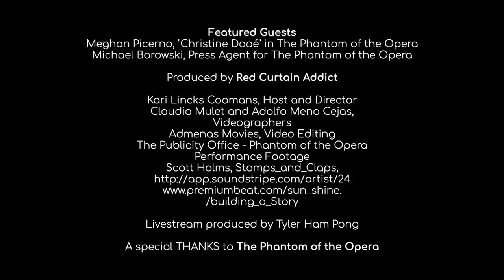Behind the Curtain with Meghan Picerno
WATCH to see a fun peek of our backstage tour of the Phantom of the Opera with Meghan Picerno (Christine Daaè)!

Behind the Curtain is Red Curtain Addict's exclusive interviews to artists who will be performing for upcoming shows in broadways, theaters, operas, orchestras, jazz and ballet arts.